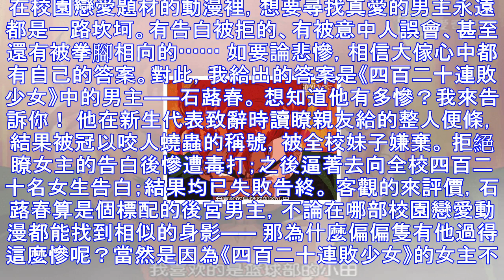告白被拒420次，有誰能比他慘啊！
在校園戀愛題材的動漫裡，想要尋找真愛的男主永遠都是一路坎坷。有告白被拒的、有被意中人誤會、甚至還有被拳腳相向的 如要論悲慘，相信大傢心中都有自己的答案。對此，我給出的答案是《四百二十連敗少...